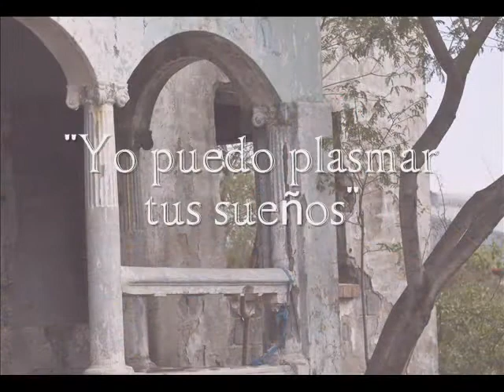Dulce Ninfa - Detrás de Cámaras.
Nuestra Fotógrafa Mell Garza en detrás de cámaras de uno de sus proyectos personales más vistos. Para seguir disfrutando de nuestro mundo mágico visitanos a:

Enya-Marble Halls (Remastered 2009)"